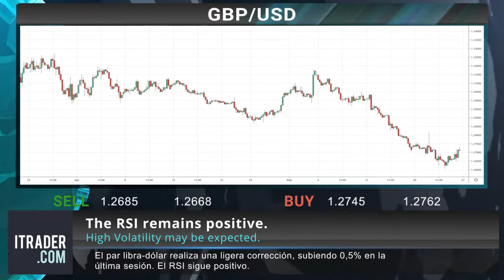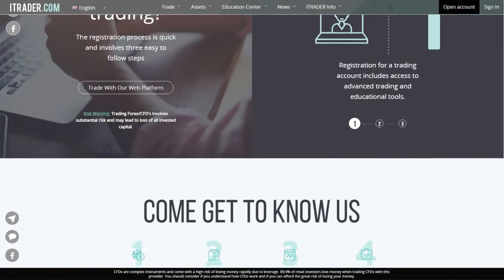ITRADER.COM_SP - Reseña diaria del mercado - 28-05-19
Advertencia de riesgo: Los CFD son instrumentos complejos y generan un alto riesgo de perder dinero rápidamente debido al apalancamiento. El 89,9% de las cuentas de inversores minoristas pierden dinero al operar CFD con este proveedor. Debe considerar si comprende cómo funcionan los CFD y si puede permitirse el gran riesgo de perder su dinero.